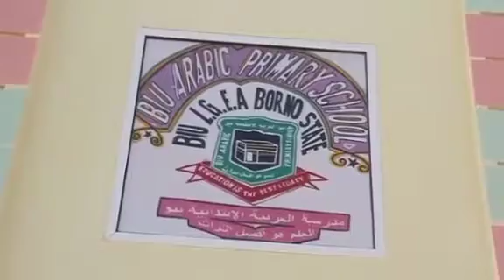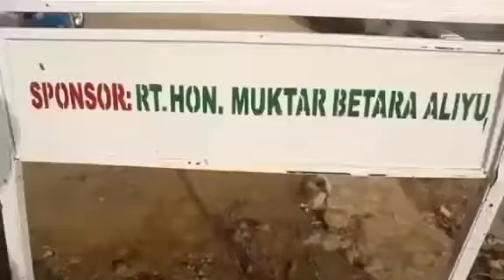Giant strides by Borno rep Rt Hon Betara & focus on continuous development across his constituency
His unbroken Democratic Landmark project that dominate the realm of his constitituency an effect contemporary society was termed as infrastructure revolution in all important sectors